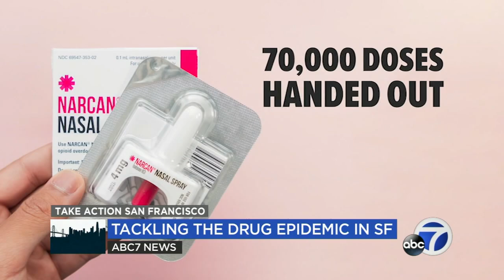SF searches for answers as it faces deadliest year of drug overdose crisis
From fentanyl to meth, "tranq" and more, the drug supply is becoming increasingly unpredictable on the streets of San Francisco. The Chief Medical Examiner has recorded 692 accidental overdose deaths so far this year.